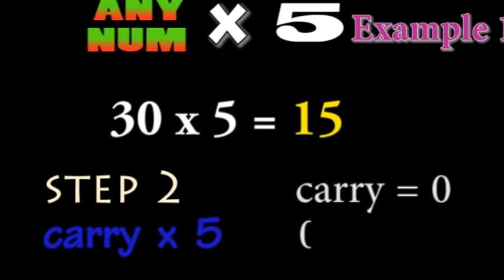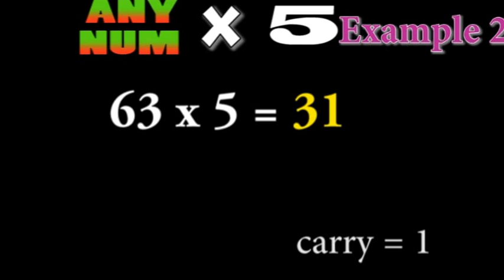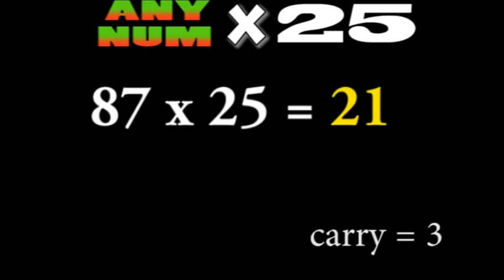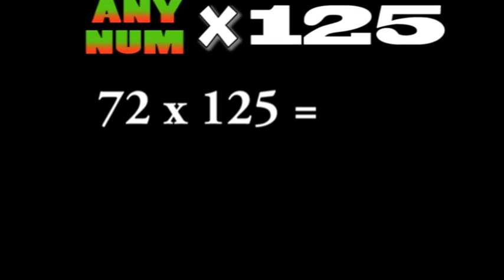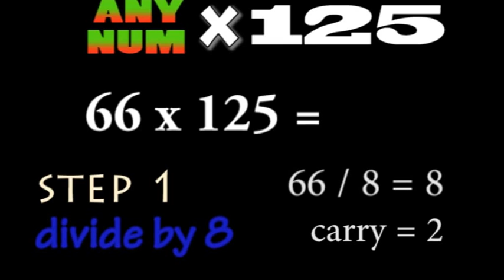EASY MATHS TRICK 5 || EASY MATHS VEVO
multiply-with-carry (MWC) is a method invented by George Marsaglia for generating sequences of random integers based on an initial set from two to many thousands of randomly chosen seed values. The main advantages of the MWC method are that it invokes simple computer integer arithmetic and leads to very fast generation of sequences of random numbers with immense periods, ranging from around 260 to 22000000.

General theory

      A MWC sequence is based on arithmetic modulo a base b, usually b = 232, because arithmetic modulo of that b is automatic in most computers. However, sometimes a base such as b = 232 − 1 is used, because arithmetic for modulus 232 − 1 requires only a simple adjustment from that for 232, and theory for MWC sequences based on modulus 232 has some nagging difficulties avoided by using b = 232 − 1.

In its most common form, a lag-r MWC generator requires a base b, a multiplier a, and a set of r+1 random seed values, consisting of r residues of b,

x0, x1, x2 ,..., xr−1,
and an initial carry cr−1 greater than a.

The lag-r MWC sequence is then a sequence of pairs xn, cn determined by

{\displaystyle x_{n}=(ax_{n-r}+c_{n-1})\,{\bmod {\,}}b,\ c_{n}=\left\lfloor {\frac {ax_{n-r}+c_{n-1}}{b}}\right\rfloor ,\ n\geq r,} x_{n}=(ax_{{n-r}}+c_{{n-1}})\,{\bmod  \,}b,\ c_{n}=\left\lfloor {\frac  {ax_{{n-r}}+c_{{n-1}}}{b}}\right\rfloor ,\ n\geq r,
and the MWC generator output is the sequence of x's,

xr , xr+1 , xr+2, ...
The period of a lag-r MWC generator is the order of b in the multiplicative group of numbers modulo abr − 1. It is customary to choose a's so that p = abr − 1 is a prime for which the order of b can be determined. Because 2 is a quadratic residue of numbers of the form 8k±1, b = 232 cannot be a primitive root of p = abr − 1. Therefore there are no MWC generators for base 232 that have the maximum possible period, one of the difficulties that use of b = 232 − 1 overcomes.

A theoretical problem with MWC generators, pointed out by Couture and l'Ecuyer (1997) is that the most significant bits are slightly biased; complementary-multiply-with-carry generators do not share this problem: "We shall see that, for the complementary MWC, each bit of the output value is fair, that is, the two binary digits will appear equally often in a full period, a property not shared by MWC generators." They do not appear to elaborate further as to the extent of the bias. Complementary-multiply-with-carry generators also require slightly more computation time per iteration, so there is a tradeoff to evaluate depending on implementation requirements.